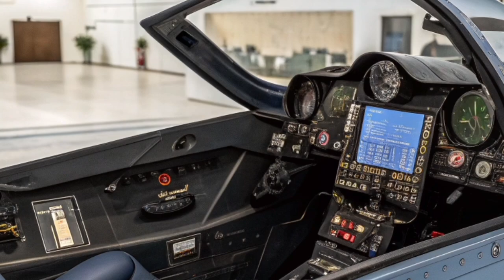Sukhoi Su-57 Felon Jet 2026 – Russia’s Fifth-Generation Stealth Fighter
Description

The Sukhoi Su-57 Felon Jet 2026 stands as Russia’s most advanced fifth-generation combat aircraft, designed to dominate modern air warfare through stealth, speed, and sensor fusion. Built with low-observable shaping, internal weapons bays, and advanced composite materials, the Su-57 minimizes radar detection while delivering lethal precision. Its next-generation avionics, AESA radar suite, and integrated electronic warfare systems provide superior situational awareness and network-centric combat capability. Powered by high-performance engines with thrust-vectoring, the Su-57 combines stealth with extreme maneuverability, making it effective in both beyond-visual-range engagements and close-combat dogfights. In 2026, the Su-57 Felon represents a strategic leap in Russian air power and next-generation fighter technology.